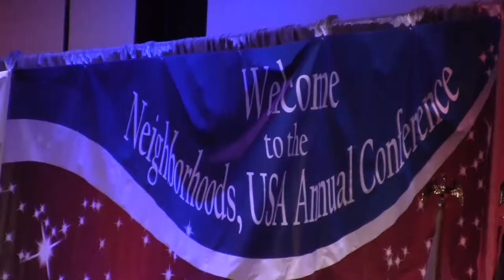Opening Events - NUSA 13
The Wednesday night welcome event and Thursday morning activities at the 2013 Neighborhoods USA conference in Minneapolis.